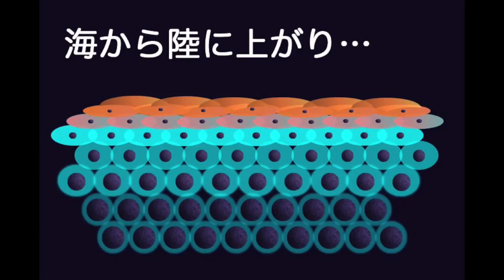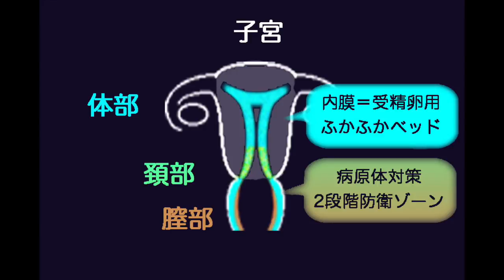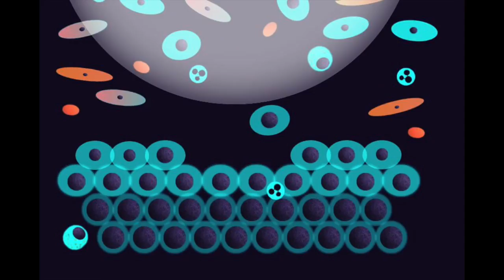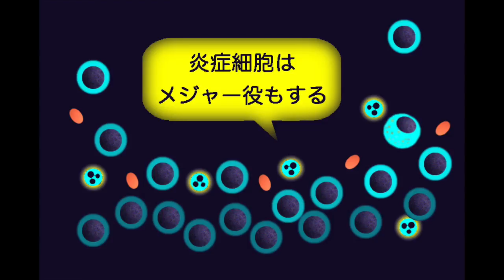細胞診ファンタジィ・婦人科１